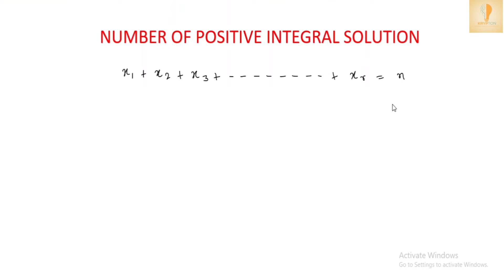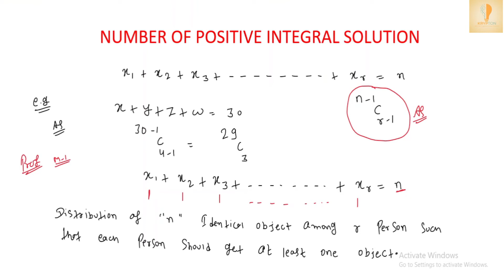Number Of Positive Integral Solution (PK SIR IIT BHU ) || Multinomial Theorem || IIT JEE MATHEMATICS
Dear ALL ,This Video Include Number Of Positive Integral Solution  With Prof By Using Two Different Method One Is By Using Concept of Multinomial Theorem i.e Distribution Of Identical Object And 2ND method Is Used By Using Concept Of Number Of Non Negative Integral Solution .